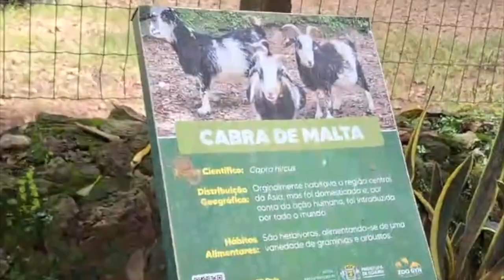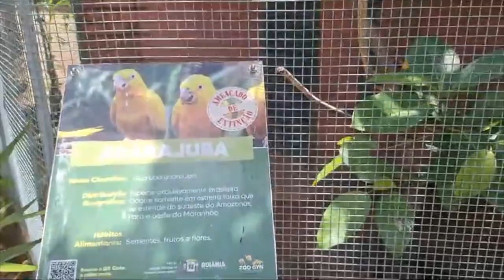Passeio ao Zoológico com Rafaela Borges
A TV alegria é  uma emissora com  a missão de aprender e ensinar, a final de contas todos nós aprendemos e ensinamos alguma coisa o tempo todo.
Aqui você encontra uma programação leve, descontraída para toda família, sem medo de ouvir ou ver algo que desagrade os pequenos, os pais e os mais velhos.
Hoje você consegue acompanhar nossa programação através dos aplicativos, tv alegria e Gazeta play que podem ser baixados na sua loja de aplicativos,do celular, do computador ou até mesmo da sua TV.
Nosso Instagram é  @tvalegriaoficial, nosso site tvalegria.com.br e o nosso canal n
Seja bem vindo a tv alegria e  faça dos seus dias uma grande aventura.